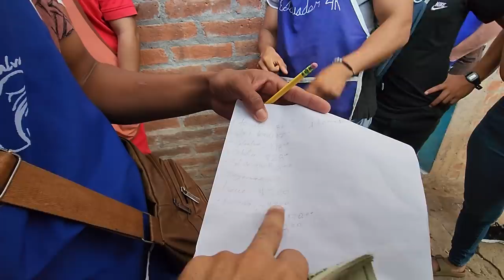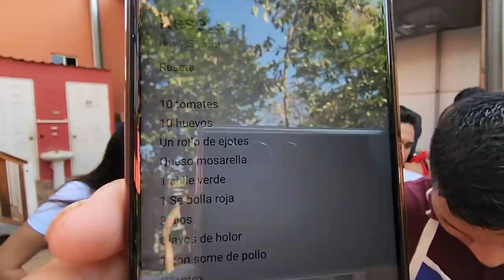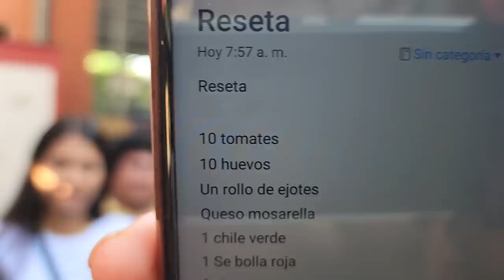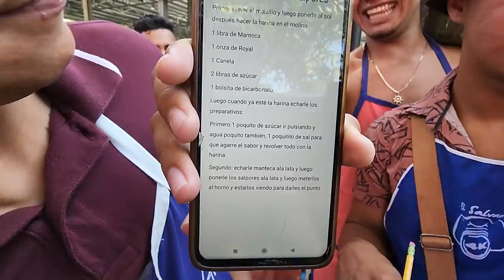Camarón presiente que la victima de esta ronda será Kevin. Miguel queria hacer los salpores.